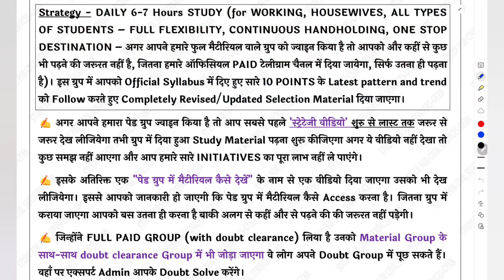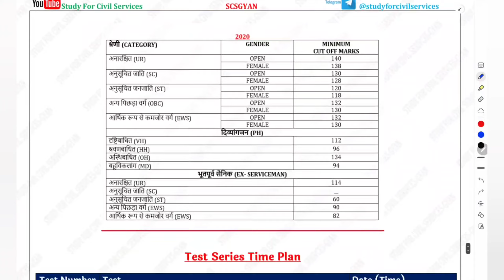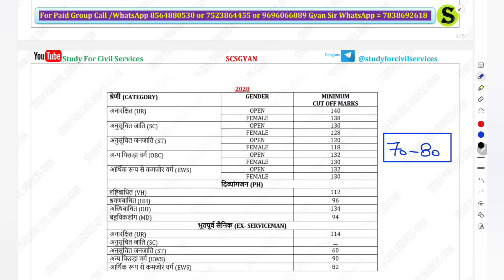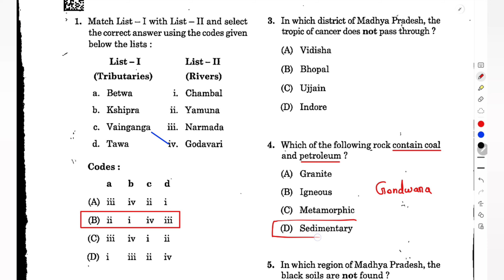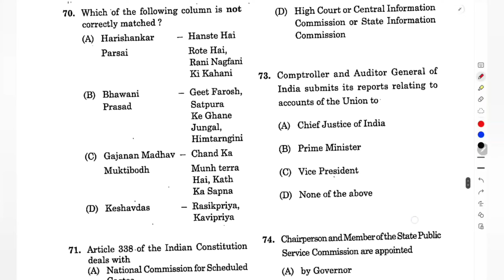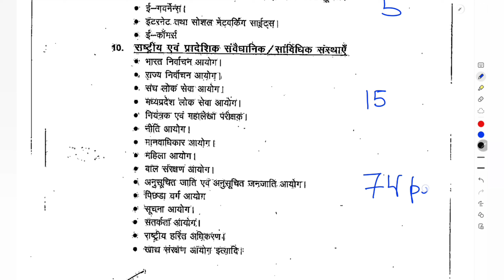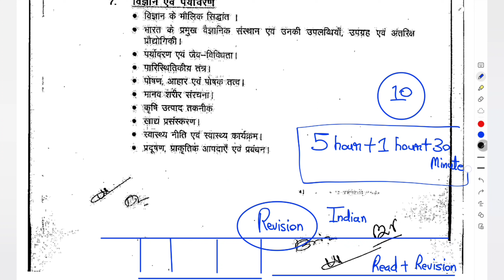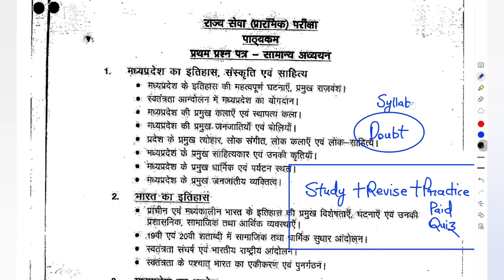MPPSC best strategy for 2023 mppsc pre 2023 ki taiyari kaise kare books notes book online coaching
ye strategy follow Kar liye to mppsc 2023 prelims ka chahein jaisa paper aa gaya , CUT OFF aram se niklega.
mppsc 2023 official notification k New syllabus aur Latest TREND,  PATTERN k hisab se completely revised aur updated SELECTION MATERIAL + Most important expected questions of full complete syllabus in paid quiz + best test series by gyan sir study for civil services

0:00 intro
0:10 mppsc 2023 ki taiyari kaise kare
0:20 mppsc strategy for 2023
0:30 mppsc best online coaching
0:40 mppsc best strategy
0:50 mppsc best books in hindi
1:00 mppsc best coaching in indore
1:10 mppsc best notes in hindi
1:20 mppsc best teacher youtube
1:30 mppsc best coaching
1:40 mppsc best book
1:50 mppsc prelims best strategy